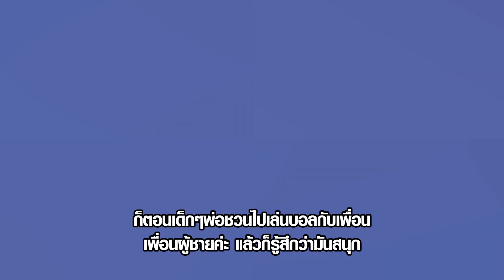สุดารัตน์ ชูชื่น นักฟุตบอลหญิงทีมชาติไทย | Life Time Inspiration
ติดตามข่าวสารและเติมแรงบันดาลใจได้ที่